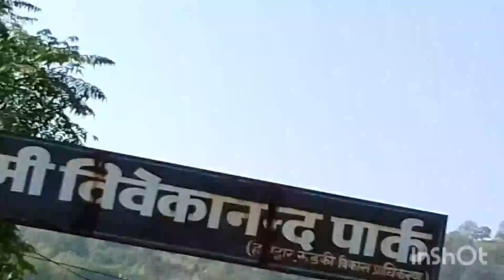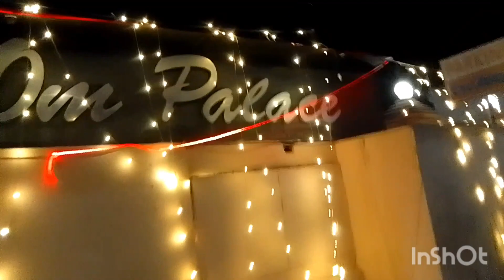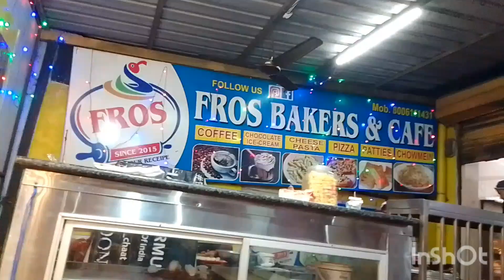Aaj chali me kotdwar se dehradun sadhi me dehradun ka najara